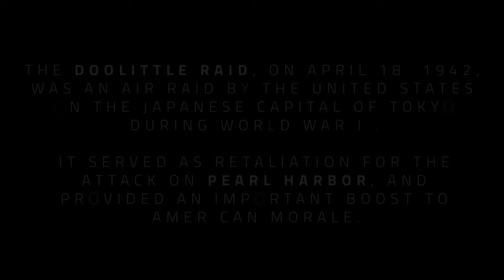Doolittle Raid 80th Anniversary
The Doolittle Raid, also known as the Tokyo Raid, was an air raid on 18 April 1942 by the United States on the Japanese capital Tokyo and other places on Honshu during World War II.

DC, UNITED STATES
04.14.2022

It was the first air operation to strike the Japanese archipelago, and served as retaliation for the 7 December 1941 attack on Pearl Harbor. The raid was planned by, led by, and named after Lieutenant Colonel James Doolittle. Narration by Col Dick Cole.

Film Credits: Video by Juan Femath
Air Force Television Pentagon (SAF/PAI)